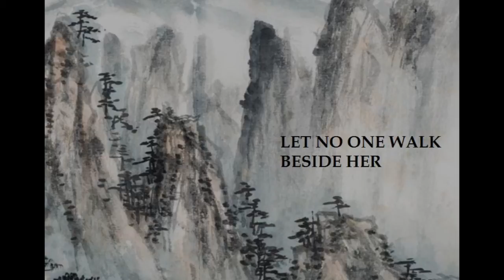LET NO ONE WALK BESIDE HER - audio drama by Soren Narnia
A tale of supernatural suspense by Soren Narnia. In a mysterious, undefined era, a desperate foot journey traverses a winter wilderness that promises a lonely death---perhaps a natural one, but likely not.

Featuring Kalem Murray, Teddy Ray Bullard, Melinda Kordich, and Jason Hill.

Originally produced for the Knifepoint Horror podcast.